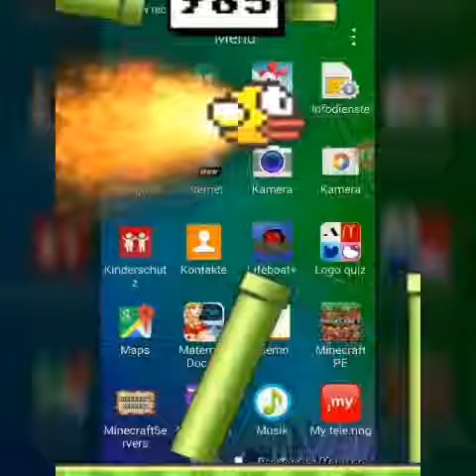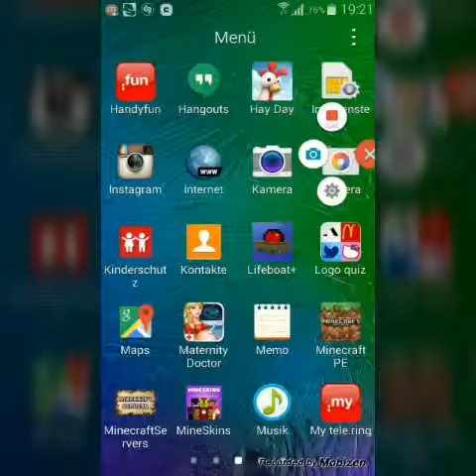Minecraft pe 0.11.0 Review/free download